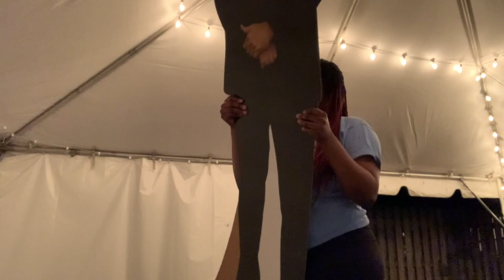A WEEK IN THE LIFE OF A COLLEGE STUDENT: MEETING THE PRESIDENT OF MY COLLEGE+ PLANNING AN EVENT